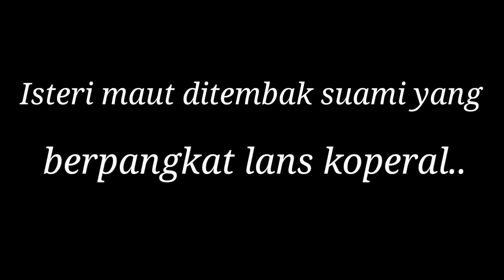Sadis! Suami berpangkat Lans Koperal menembak isterinya sehingga maut.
Menurut sumber suaminya berkerja sebagai polis dan berpangkat Lans Koperal. Dia (suami) baru pulang dari kerja shift malam dan terjadi penembakan d ruang bilik pasangan ini. Di duga suami nya menembak isterinya lebih dari 5das tembakan sehingga maut.